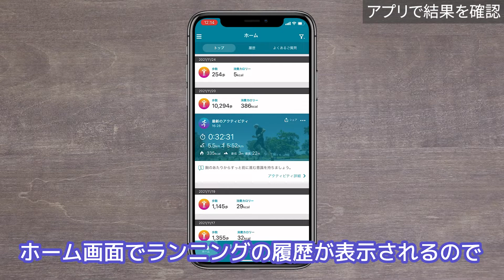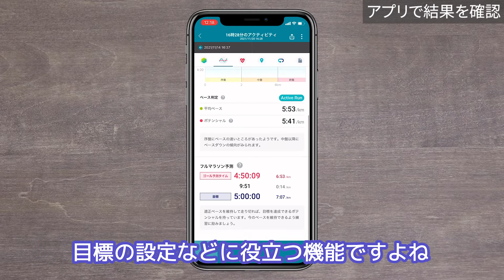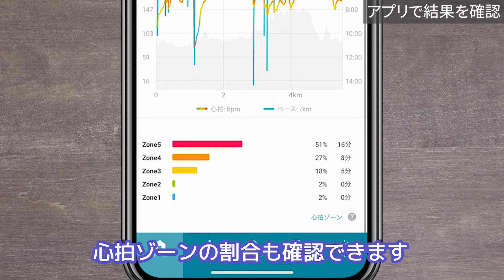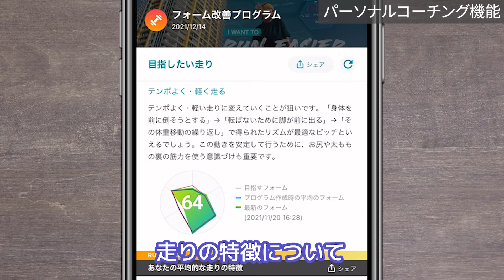【G-SHOCK × asics】ランニングを可視化！？カシオとアシックスのコラボアイテム！GSR-H1000AS-SET｜モーションセンサー｜CASIO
＼腕時計本舗アンバサダー募集中！／

【参加方法】
①当チャンネルを登録！
③追加後のLINEメッセージから特典受け取り

時計選びのご相談も受け付けています
お悩み中の方はお気軽にどうぞ✧˳✧༚

ﾟ･*:.｡. .｡.:*･゜ﾟ･*:.｡. .｡.:*･ﾟ･*:.｡. .｡.:*･゜

▼商品ページ（安心の正規品）
GSR-H1000AS-SET（モーションセンサー付き）

【目次】
00:00　オープニング
00:18　G-SHOCK（GSR-H1000AST-1JR）
01:06　モーションセンサーでの分析
02:24　測定結果（Runmetrix）
04:27　パーソナルコーチング機能（Runmetrix）
05:52　エンディング